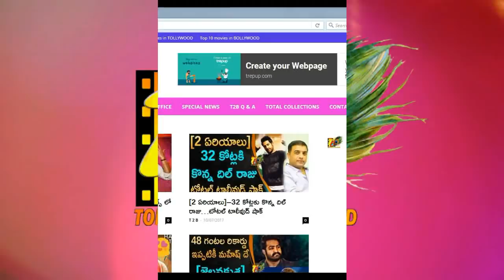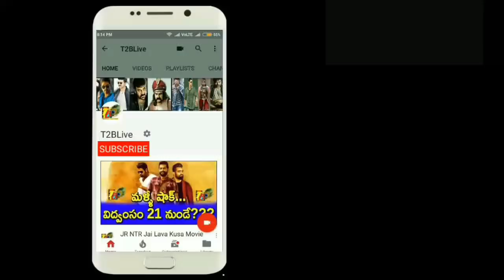జైలవకుశ తర్వత 5 నెలలకు బాబీ సినిమా...హీరో ఇతనే!! || Bobby Next Movie After Jai Lava Kusa